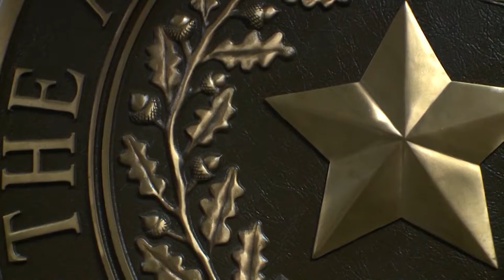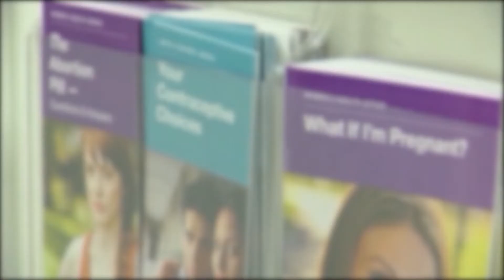State of Texas: ‘A real opportunity to restore integrity’ – Diverse field of candidates battle towar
‘A real opportunity to restore integrity’ – Diverse field of candidates battle toward likely runoff